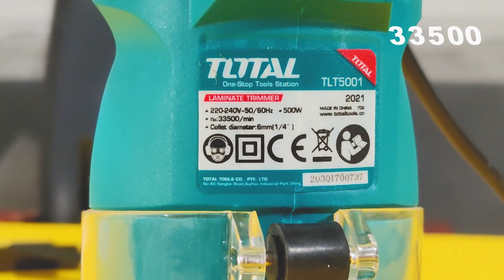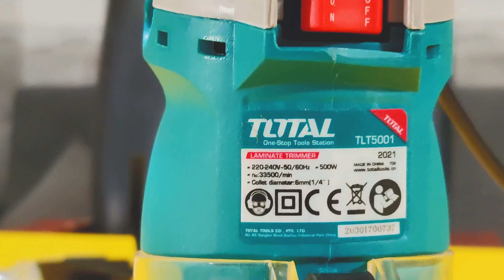Affleureuse 500W 6mm TOTAL– TLT5001 معاينة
✅للشراء من داخل الجزائر
الراعي الرسمي للقناة
✅ محلات كوك ورقلة
ADRESS : souk lahdgar , ouargla

روابط الشراء🛒👇👇
✅من داخل الجزائر